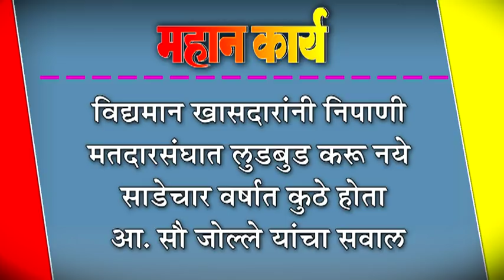विद्यमान खासदारांनी निपाणी मतदारसंघात लुडबुड करू नये : साडेचार वर्षात कुठे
विद्यमान खासदारांनी निपाणी मतदारसंघात लुडबुड करू नये : साडेचार वर्षात कुठे होता : आ. सौ जोल्ले यांचा सवाल,